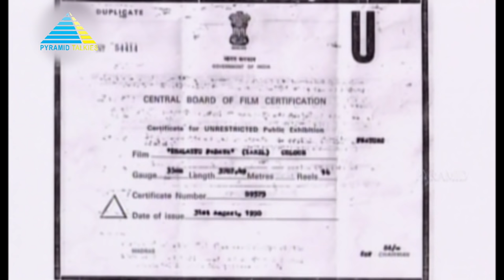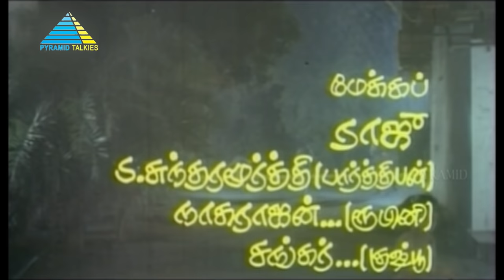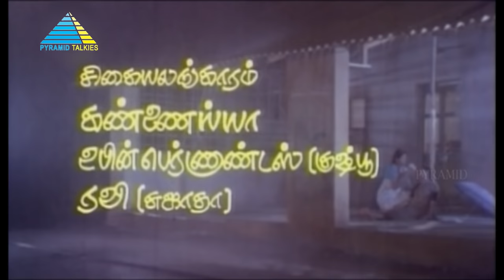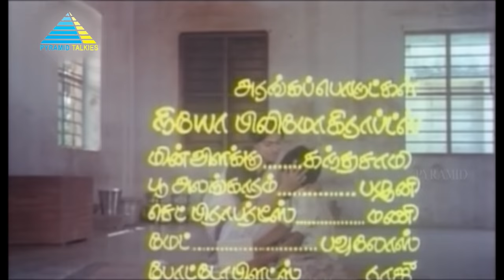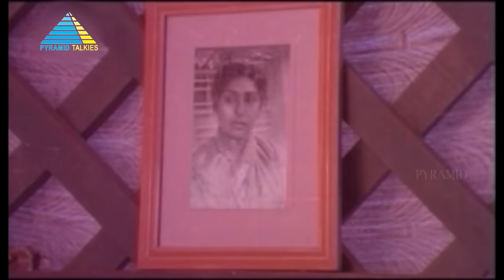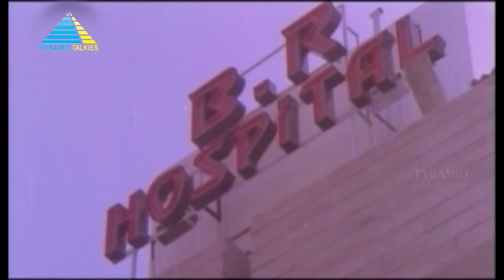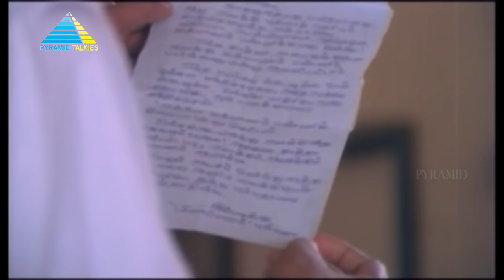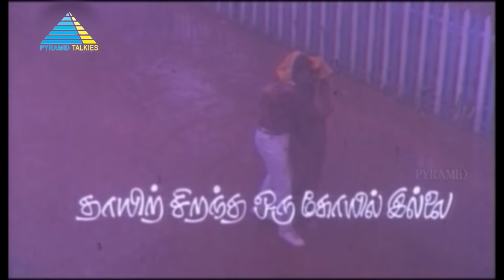Thalattu Padava (1990) | Full Movie | Parthiban | Rupini | K. R. Savithri| (Full HD)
Raja, an educated boy, works as a driver for a rich man and gets harassed by his granddaughter. When she realizes how educated he really is, she falls in love with him and wishes to marry him.

Produced by A. S. Ibrahim Rowther
Written by R. Sundarrajan
Starring Parthiban, Rupini, Kushboo, Sujatha, S. S. Chandran
Cinematography by Rajarajan
Edited by B. Lenin, V. T. Vijayan
Production company by Rowther Films